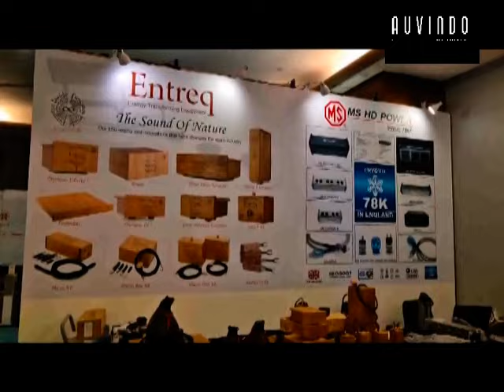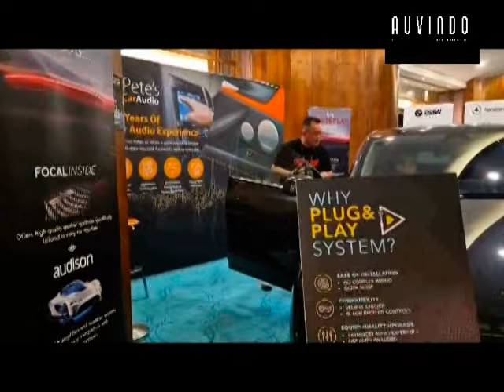Dari KL International AV Show 2024 (hari 1)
Mid Valley, Kuala Lumpur menjadi tempat berkumpulnya para pehobi audio di tanggal 25 – 27 Oktober 2024. Disana digelar KLIAV Show 2024 yang berlangsung tanggal 25 – 27 Oktober 2024, tepatnya di Garden Hotel.

Pameran yang mengambil lantai  26,27, 28 dan 29 Oktober ii menjadi pameran ke 30 yang digelar, dimana kali ini lebih dari 200 merk dan 55 exhibitor tampil dalam satu atap
Di pameran ii, selain pengunjung  dimanjakan telinganya dengan audio, dijamu pula oleh seragkaian live show, seminar dan launching product. Hadir  pembicara terkenal ada  Peter Lyngdorf dari Steinway Lyngdorf, Ilias Koutromanos dari Estelon, Mads Klifoth dari Audiovector, Johan Coorg dari Hegel Music System, Viktor De Leeuw dari  Siltech, Teksuaki Aoyagi dari  DS Audio, Lars Kristensen  dari  Audio Group Denmark, Adam Shaw-Cotterill dari AudioQuest;
Topik seminarnya  seperti  Discover the Future of Audio! Yang bicara tentang Optical Cartridge Technology, oleh  Mr. Tetsuaki Aoyagi, Founder dan Owner of DS Audio at the KLIAV
Berikut adalah video saat pembukaan KLIAV Show 2024, tanggal 25 Oktober 2024